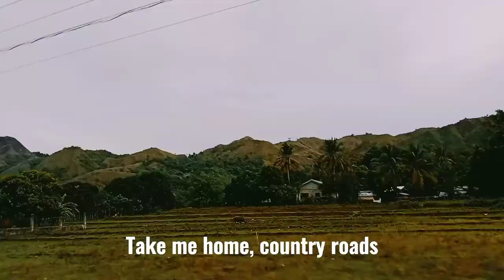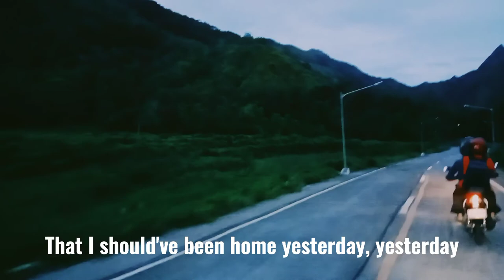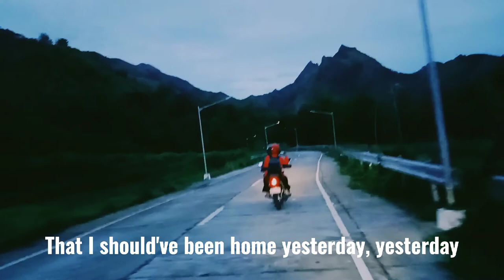VA Adventure part 1 | Take Me Home, Country Roads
𝙒𝙃𝘼𝙏: 1ʂƚ Aԃʋҽɳƚυɾҽ
𝙒𝙃𝙀𝙍𝙀: Aɳƚιϙυҽ
𝙒𝙃𝙀𝙉: Mαɾƈԋ-Mαყ 2021

ᴛʜɪꜱ ɪꜱ ᴏᴜʀ 1ꜱᴛ ᴀᴅᴠᴇɴᴛᴜʀᴇ ꜱɪɴᴄᴇ ᴡᴇ ʜᴀᴅ ᴍᴇᴛ ᴇᴀᴄʜ ᴏᴛʜᴇʀ.
ᴍᴀᴋɪɴɢ ᴛʜɪꜱ ᴠɪᴅᴇᴏ ᴍᴀᴅᴇ ᴍᴇ ꜰᴇᴇʟ ʜᴀᴘᴘʏ ᴀɴᴅ ᴇxᴄɪᴛᴇᴅ ꜰᴏʀ ᴏᴜʀ ɴᴇxᴛ ᴛʀᴀᴠᴇʟ.
ᴛʀʏ ᴛᴏ ᴍᴀᴋᴇ ʏᴏᴜʀꜱ ᴛᴏᴏ. ʏᴏᴜʀ ᴘᴀʀᴛɴᴇʀ ᴡɪʟʟ ʟɪᴋᴇ ɪᴛ. 😇

Video Editor:
Capcut